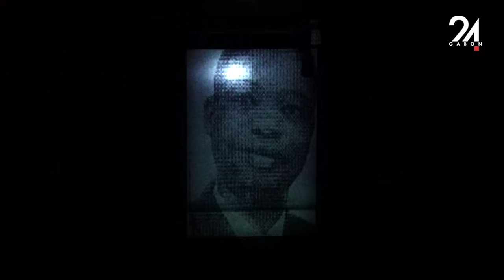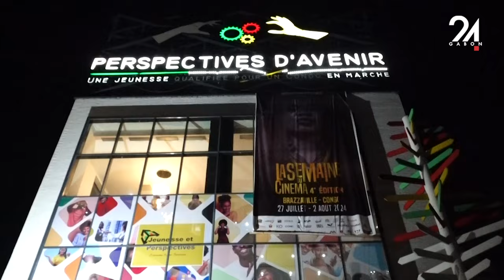CONGO CAMEROUN SEMAINE DU CINÉMA UN DOCUMENTAIRE POUR MIEUX COMPRENDRE L'HISTOIRE DU CONTINENT